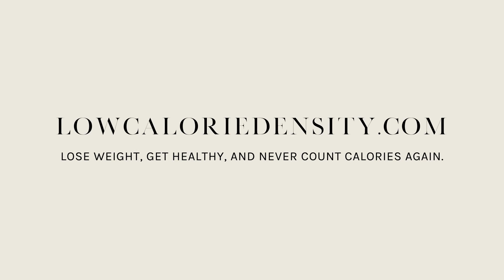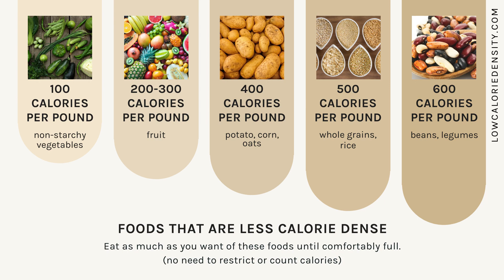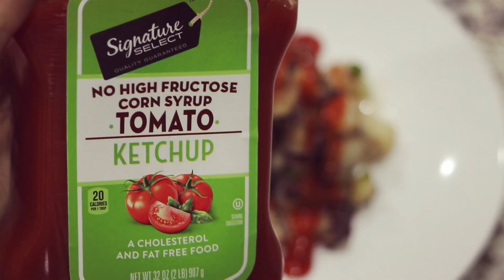3 Easy, Filling Meals to Make You Thin (2)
Get your copy of the Low Calorie Density Weight Loss Handbook,

In this video, I'm sharing what I ate today to maintain my 30 pound weight loss. This is an oil-free, plant-based, way of eating called low calorie density. for more info) I've been eating this way for over a year and I never count calories. If you like to enjoy large plates of food and don't ever want to weigh or measure your portions again, then check out the other videos in this playlist to get some more meal ideas,

one-on-one coaching with me is $99 for an hour. In that time, I will customize a plan that will work for your lifestyle and help you put your weight loss on autopilot

Use the hashtag lowcaloriedensity to share your healthy, tasty meals!